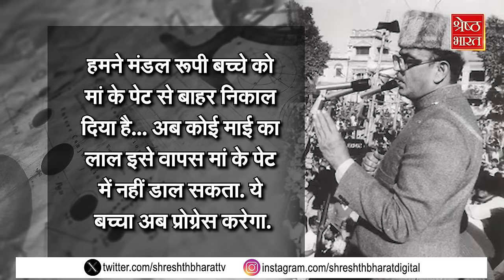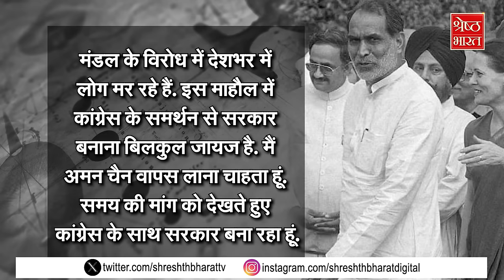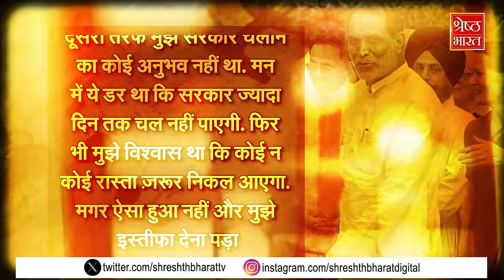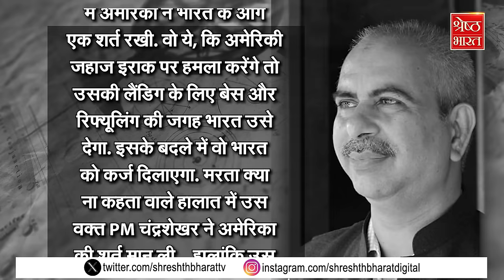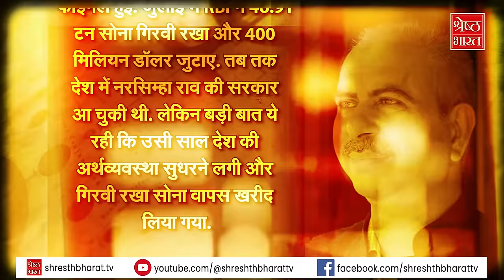जिन Rajiv Gandhi का किया था विरोध, उन्ही के समर्थन से बनाई सरकार...देखिए आठवें PM चंद्रशेखर की कहानी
हमारे देश भारत में प्रधानमंत्री तो कई हुए हैं... लेकिन दुश्मन देश पाकिस्तान की आंख में आंख डालकर उसे ललकारने वाले प्रधानमंत्री काफी कम रहे हैं... इसी फेहरिस्त में एक बड़ा नाम है यूपी के बलिया के बेटे और देश के आठवें प्रधानमंत्री चंद्रशेखर सिंह का... जिन्होनें पाकिस्तानी प्रधानमंत्री नवाज़ शरीफ के कंधे पर हाथ रख कर कहा था - आप बहुत बदमाशी करते हैं. नवाज़ ने जब उनसे का कि कश्मीर हमें दे दो बदमाशी बंद हो जाएगी. तो चंद्रशेखर ने झट से जवाब दिया ले लो... लेकिन कश्मीर के साथ 15 करोड़ मुसलमान भी साथ ले लो. बस फिर क्या था... पाकिस्तानी पीएम नवाज़ का मुंह बंद हो गया. इसके बाद वे कुछ नहीं बोल पाए.